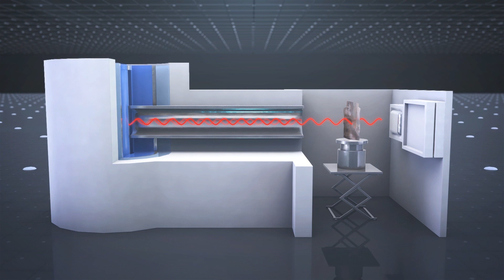The Amelia Earhart vanishing gets nuclear treatment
Decades have passed since Amelia Earhart famously vanished in 1937. Now, scientists at Penn State University are analyzing a metal patch found on a small Pacific Island in 1991, to determine if the piece belonged to Earhart's Lockheed Electra plane, which she was flying around the world when she disappeared.

The team is using the university's Breazeale Nuclear Reactor, which can send powerful beams through the patch to uncover paint particles or eroded etchings that are not visible to the naked eye.

RUNDOWN SHOWS:
1. Show Amelia's plane flying. Plane icon flies her journey from US to N Guinea on map
2. Zoom to region of final leg, icon arrives in Lae, NGuinea,
3. Plane icon takes off from Lae and flies to island but disappears
4. Inset of metal sheet, reactor sequence, zoom from outside to inside reactor
5. Diagram of neutron radiation inspection of metal sheet
6. Show metal sheet being chopped from larger sheet by axe

The process created a digital scan of the patch's external and internal makeup.

After examining the scans, the team identified ax marks along the edges of the panel, which they say were created in the 1930s — around the time Earhart's plane took flight.

They also noticed that one edge of the metal was repeatedly bent until it separated from whatever it was originally attached to.

The team says that the first images showed new discoveries, but they plan to reveal the findings in late spring 2021, following more experiments to confirm or deny what has been observed.